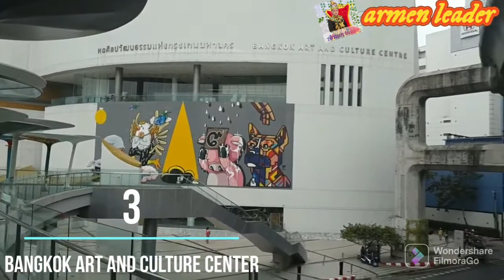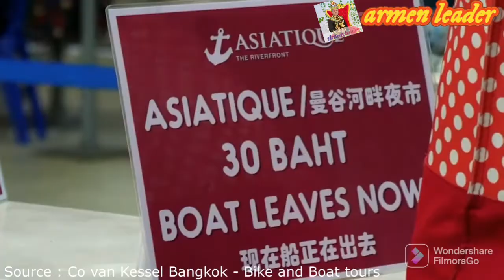Tempat wisata gratis di Thailand yang populer 2022 @armen leader.mp4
tempat wisata di thailand bangkok penuh sensasi menarik dan penuh menu menu masakan khas thailand,wisata di thailand bermacam macam variasi terindah dan rame pengunjung dari luar danndalam negri.

armen leader

thailand tour